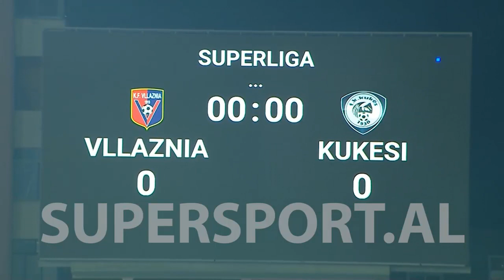Kategoria Superiore 2016-2017, Java 19